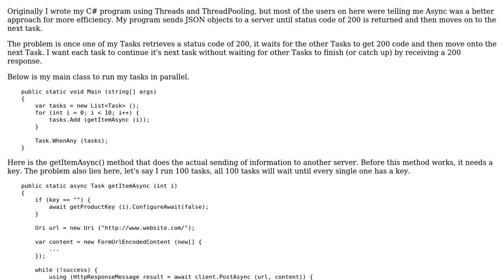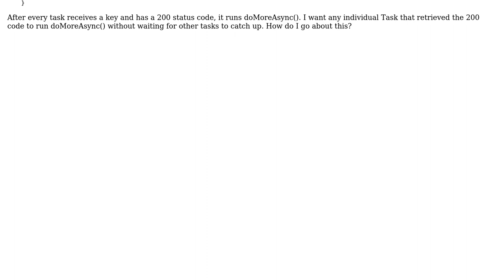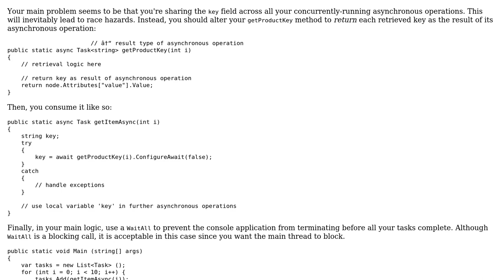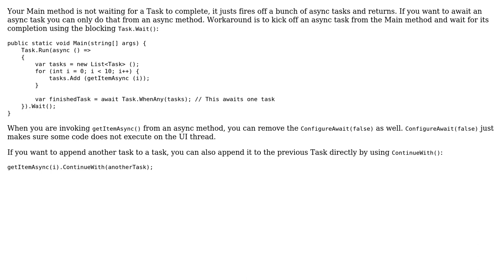How to make a task more independent? (2 Solutions!!)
How to make a task more independent?

With thanks & praise to God, and with thanks to the many people who have made this project possible! | Content (except music & images) licensed under CC BY-SA | Music | Images & others | With thanks to user Douglas user C O user Benji Wa and the Stack Exchange Network Trademarks are property of their respective owners. You are responsible for your own actions.